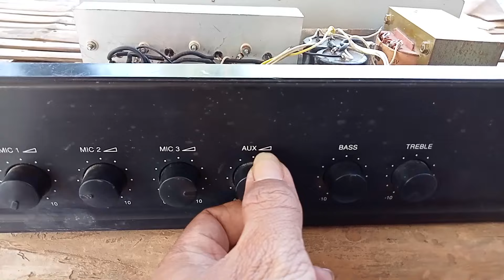RANGKAIAN AMPLIFIER SEDERHANA UNTUK CORONGAN TOA‼️